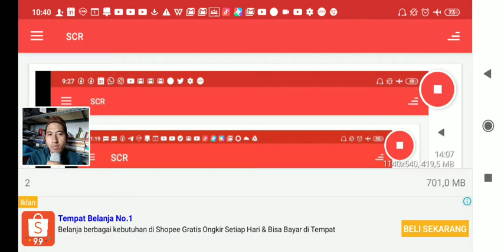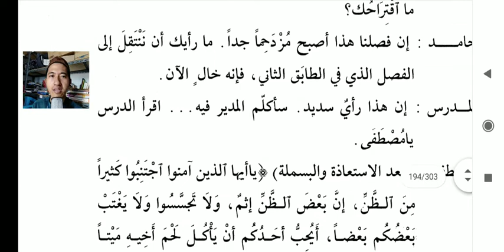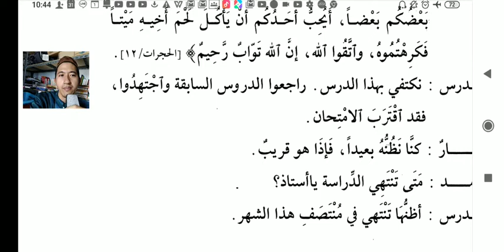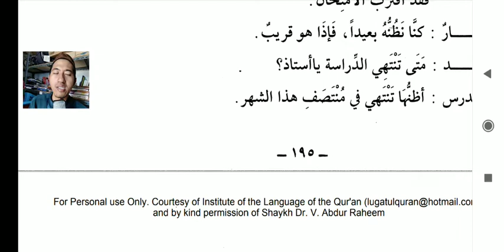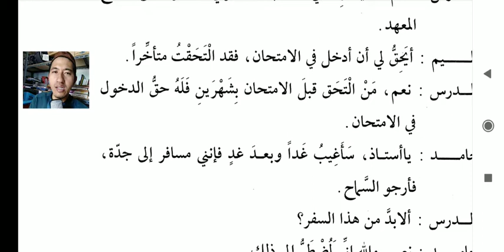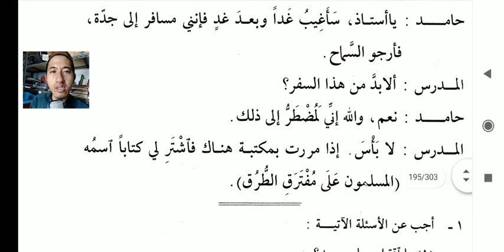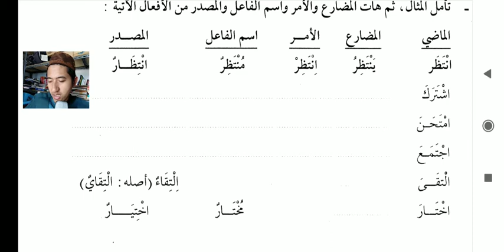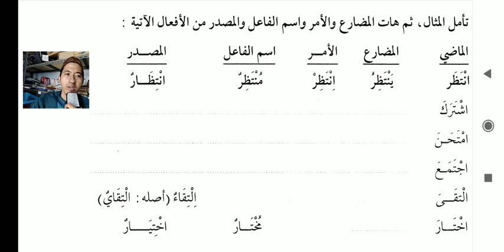Durusul Lughah jilid 3 pelajaran (23/34) Wazan Iftaala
pelajaran bahasa Arab untuk pemula
menggunakan buku Durusullughoh arabiyah karya Dr. Abdurrahim

1 Buku cetak Arabiyah Baina Yadaik ORI (Senilai Rp. 120.000,-)
1 Buku cetak 5 Kunci Utama Menguasai Bahasa Arab (Senilai Rp. 75.000,-)